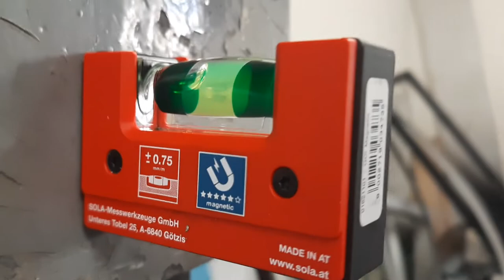Sola GO.Small Magnetic Level